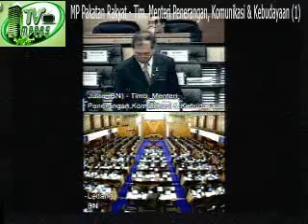MP Pakatan Rakyat - Tim. Menteri Penerangan, Komunikasi & Kebudayaan (1)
MP Pakatan Rakyat - Tim. Menteri Penerangan, Komunikasi & Kebudayaan (1) menggulung Perbahasan peruntukan  2012 KPKK pada 22 Nov 2011.